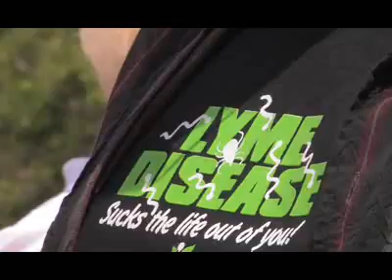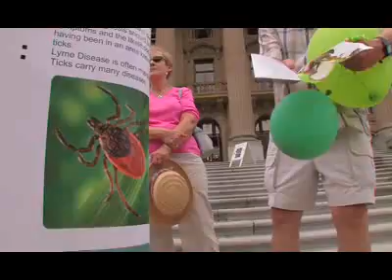July 4, 2008 Lyme Rally-Edmonton Alberta - Edmonton Journal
Lyme Disease Rally
Hear the stories of some who suffer from Lyme disease during a rally in support of diagnosis and treatment at the Legislature building July 4, 2008.
 Video by Ryan Jackson & Elise Stolte/Edmonton...